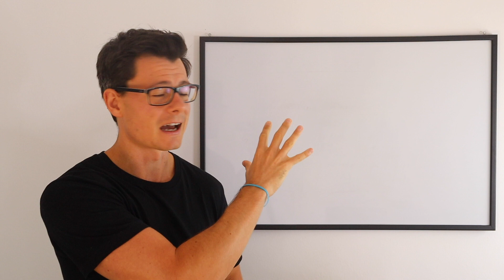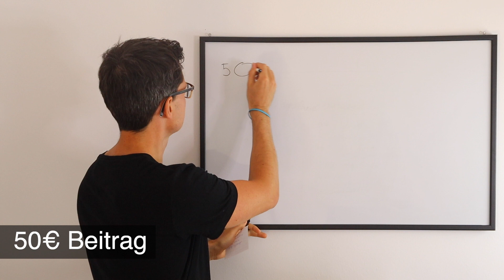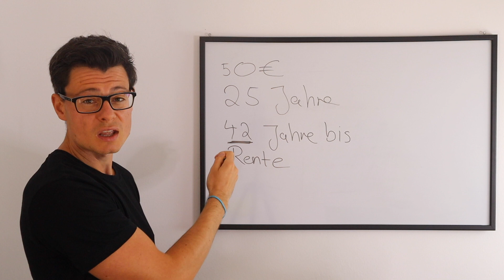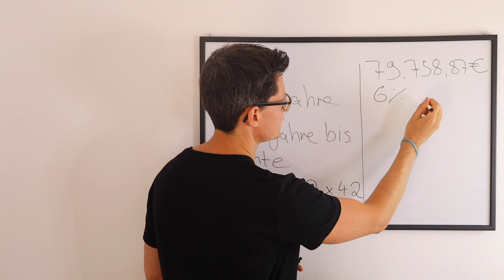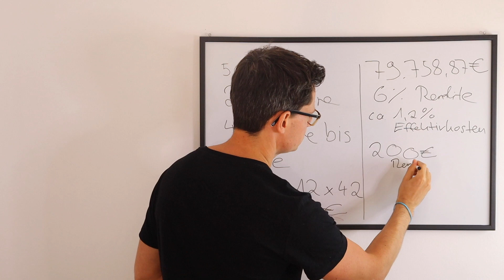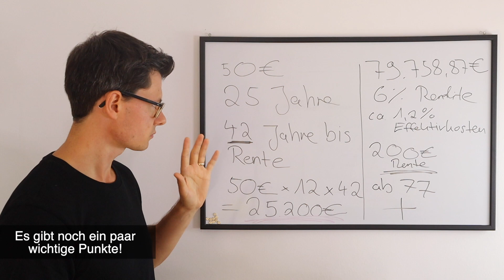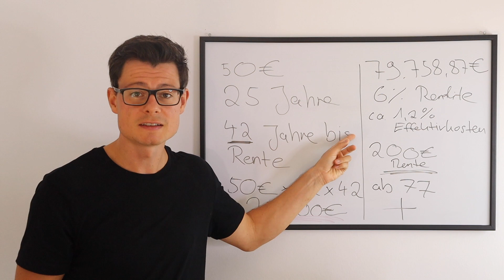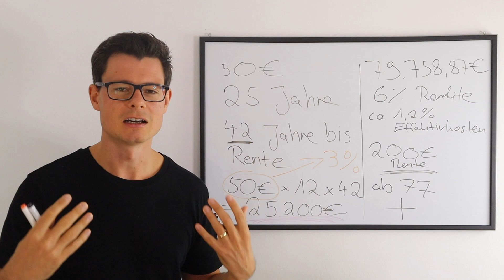Aus 50 Euro im Monat 200 Euro lebenslange Rente machen - So geht's | Finanzfachwirt rechnet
Die Rente ist sicher? Nicht wirklich, dass dürfte mittlerweile jeder verstanden haben. Und deswegen muss auch fast jeder - zumindest der Großteil der Deutschen - privat Altersvorsorge betreiben. Eine Möglichkeit, Altersvorsorge zu betreiben, ist über eine private fondsgebundene Rentenversicherung (ETF-Rentenversicherung). Im Video rechne ich dir anhand eines echten Versicherer-Tarifs eine mögliche lebenslange Rente - bei nur 50 Euro monatlichem Beitrag - aus.

Wichtige Hinweise:

Wenn du auf so einen Verweislink klickst und über diesen Link einkaufst, bekomme ich von deinem Einkauf eine Provision. Für dich verändert sich der Preis nicht. Ich gehe mit Provosion-Links sehr verantwortungsvoll um und empfehle nur Dienstleistungen und Produkte, die ich selbst nutze oder/und von deren Nutzen und Mehrwert ich überzeugt bin.